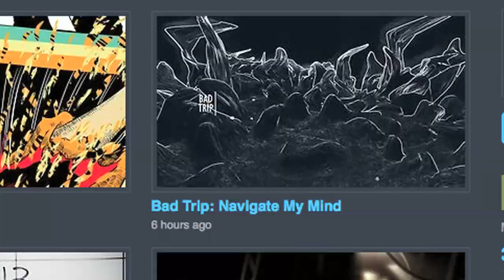YouTube vs. Vimeo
YouTube has mass appeal, racking up billions of views every single day. Vimeo is much smaller but has become a haven for high caliber video professionals. Which is better? The National Film Society weighs in.

Videos featured:
Earth by Michael König

Filmmakers Patrick Epino and Stephen Dypiangco are co-founders of the National Film Society. With a uniquely brainy and offbeat style, the National Film Society produces weekly web videos about movies, filmmaking and pop culture.

More from PBS Digital Studios!

This video is about:
Vimeo
online video
web video
internet
YouTube video